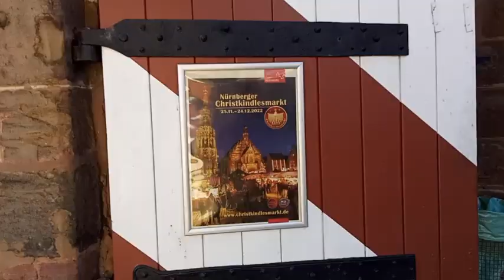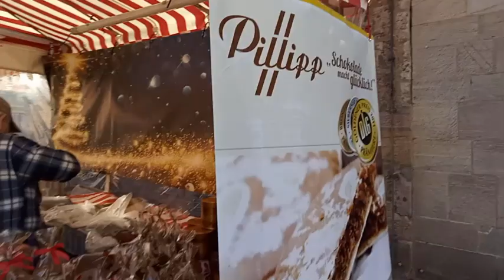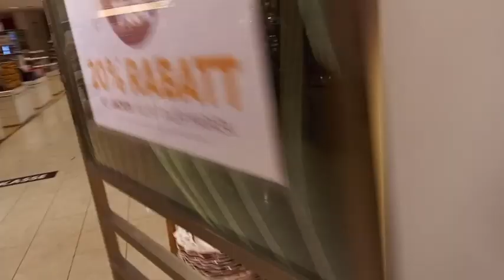Norymberga w piernikach